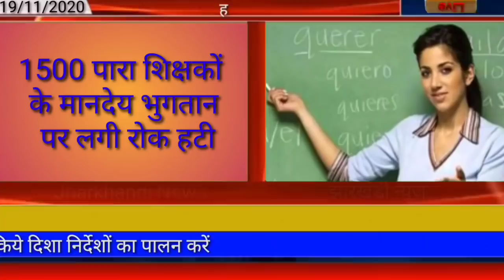आज 20 नवंबर 2020 झारखंड की ताजा खबर।। jharkhand breaking news daily news jharkhand hemant Soren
Thanks